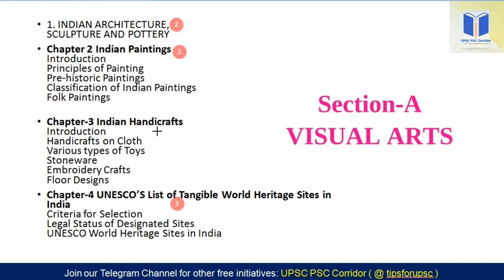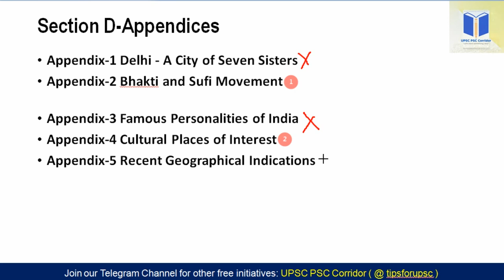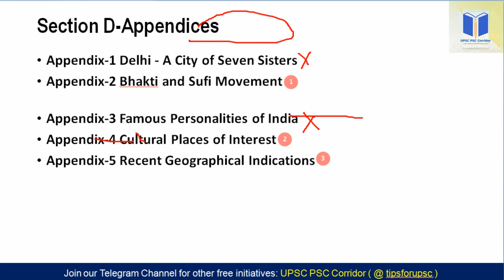How to read Nitin Singhania Art and Culture book for UPSC 2021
Here I have have explained How to Read NITIN SINGHANIA- Art & Culture Book for Civil Services  and what not to read in Nitin singhania book.

1. INDIAN ARCHITECTURE,SCULPTURE AND POTTERY
Chapter 2 Indian PaintingsIntroductionPrinciples of PaintingPre-historic PaintingsClassification of Indian PaintingsFolk Paintings
Chapter-3 Indian HandicraftsIntroductionHandicrafts on ClothVarious types of ToysStonewareEmbroidery CraftsFloor Designs
Chapter-4 UNESCO’S List of Tangible World Heritage Sites inIndiaCriteria for SelectionLegal Status of Designated SitesUNESCO World Heritage Sites in India
Chapter 5: IndianMusicIntroductionHistory of Indian MusicAnatomy of Indian MusicClassification of Indian MusicSemi-Classical Styles of Hindustani MusicFolk MusicModern MusicMusical InstrumentsFolk Musical InstrumentsModern Developments in MusicCommunities Related to Music
Chapter-6 Indian Dance FormsBackgroundAspects of DanceIndian Classical Dance FormsFolk Dances of India
Chapter-7 Indian TheatreIntroductionClassical Sanskrit TheatreFolk TheatreModern Indian Theatre
Chapter-8 Indian Puppetry     IntroductionIndian Origin
Chapter-9 Indian CircusThe Great Indian CircusKeeleri KunhikannanMajor Circus Companies in IndiaCircus: A Marginal IndustryPossible Remedies
Chapter-10 UNESCO’S List of Intangible Cultural HeritageIntroductionRepresentative List of the Intangible Cultural Heritage of humanity

Chapter-11 Languages in IndiaIntroductionClassification of Indian LanguagesOfficial Languages of IndiaStatus of Classical LanguageNational Translation MissionAncient Scripts of India
Chapter-12 Religions in India
Chapter-13 Indian Literature Chapter-14 Schools of Philosophy
Chapter-15 Indian Cinema

Chapter16 Science and Technology through the AgesIntroductionMathematicsMedicinePhysics and ChemistryShip Building and Navigation
Chapter-17 Calendars in IndiaIntroductionClassification of Indian Calendar FormsNational Calendar of India
Chapter-18 Fairs and Festivals of IndiaIntroductionReligious FestivalsSecular FestivalsFestivals of North-East IndiaFairs of India
Chapter-19 Awards and HonoursIntroductionAwards Given by Government of India
Chapter-20 Law and Culture
Chapter-21 Martial Arts in India
Chapter-22 Cultural Institutions in India
Chapter-23 Coins in Ancient and Medieval India
Chapter-24 Indian Culture Abroad